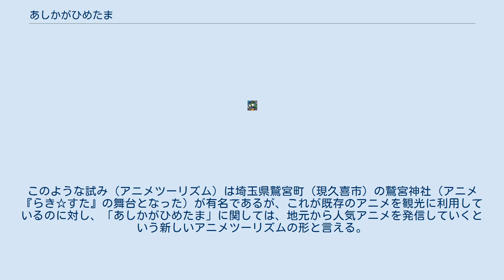あしかがひめたま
あしかがひめたまは、栃木県足利市で2010年7月より実施されている萌えおこし企画。
主導は足利ひめたま委員会である。
 アニメーター・奥田泰弘のキャラクターデザインで、足利市の織姫神社と門田稲荷神社（下野國一社八幡宮境内社）の祭神に由来する美少女キャラクター・おりひめ（ひめちゃん）とみたま（たまちゃん）が「あしかがをげんきにしよっ」をキャッチコピーに、市内のイベントや地元商店限定のノベルティ配布などの活動に従事する。
 2010年7月1日に公開されたポスターは比較的、頭身が高く描かれているが、公式サイト上のキャラクターはちびキャラ状態で描かれている。
 2010年11月3日には、足利ひめたま委員会主催による痛車イベントが渡良瀬川河川敷中橋緑地多目的広場(左岸)で開催されるとともに足利市通4丁目の織姫交番付近のテナントでひめたまショップがグランドオープンした。
 2015年4月5日、萌えキャラ学会の正会員となった。
 年に2回行われる「足利ひめたま痛車祭」は回を重ねるごとにその規模を拡大し、2016年6月の第11回の開催では、展示数およそ300台と国内屈指の痛車イベントとなりつつある。
 市内で行われたイベント「わたらせ・サマー・フェスタ」内で無料配布されたうちわ（1000枚）は好評につき増刷している。
また同イベント内で販売されたポスターも完売するなどしている。
 数日限定でひめたまのオリジナルグッズを扱うショップも開店している。
また、足利商工会議所友愛会館内でグッズを、織姫神社及び門田稲荷神社ではオリジナル絵馬の販売を行っている。
グッズが完売してその日に購入することができないお客もいたが今では再発売されている。
なお、サマー・フェスタで販売されたポスターの販売予定はないが別バージョンのポスター3種類は2010年12月31日より販売されている。
ショップは2010年11月3日・23日・12月31日から2011年1月3日と開店は不定期であるが、2010年12月11日から12日の2日間は渡良瀬川河川敷中橋縁地多目的広場で行われたクリスマス・バルーンフェスタのイベントに参加して出張営業した。
 2011年2月13日には、たまちゃんこと「かどた☆みたま」の家である門田稲荷神社でたまちゃんの生誕前日祭イベントが開催された。
ショップオープンはされず門田稲荷神社で出張営業される。
グッズに関しては既存のグッズはもちろん携帯体温計等の新しいグッズも販売された。
以降、毎年同日前後に開催されている。
 2011年4月29日には、市内の河川敷で行われた「ガンバロー日本・足利チャリティーイベント」に参加し出張営業した。
 地元企業とアニメ制作会社が連携し、足利市を舞台としたアニメ作品としての「あしかがひめたま」を製作し町おこしをしようという試みが検討されている。
このような試み（アニメツーリズム）は埼玉県鷲宮町（現久喜市）の鷲宮神社（アニメ『らき☆すた』の舞台となった）が有名であるが、これが既存のアニメを観光に利用しているのに対し、「あしかがひめたま」に関しては、地元から人気アニメを発信していくという新しいアニメツーリズムの形と言える。